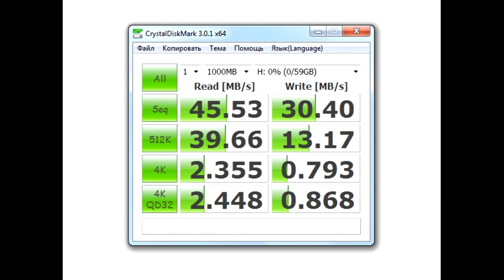Transcend premium 200x SDXC 64Gb